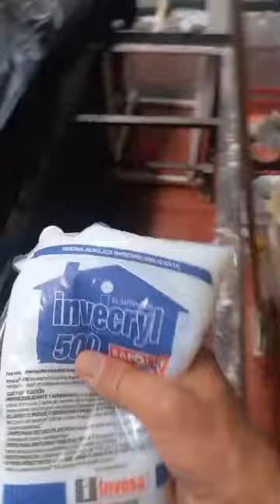Dos Usos del Acronal al 50 % Impermeabiliza y Rellena el Poro del Revoque